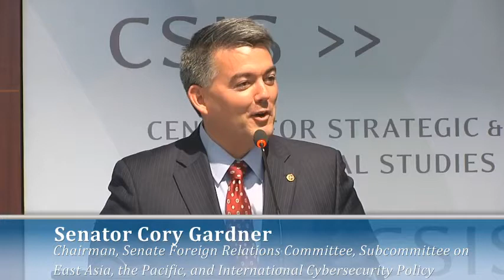150609 japan jetro gardner